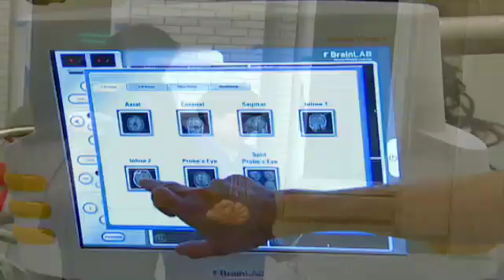Advancements in Treating Pediatric Epilepsy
- If a child's seizures can't be controlled with medications, surgery may be the solution. See how the Neurosurgical team at NewYork-Presbyterian Phyllis & David Komansky Center for Childen's Health is making advancements in epilepsy. Don't miss "Advancements in treating Pediatric Epilepsy", June 22nd at 7:00PM EDT.